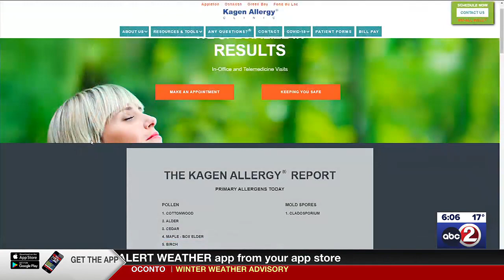Early allergy season packs a pollen punch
Tree pollen, triggered by a warm, dry winter, already measures in the thousands